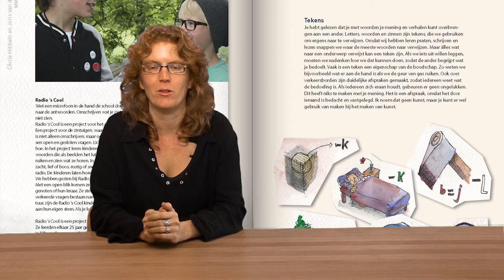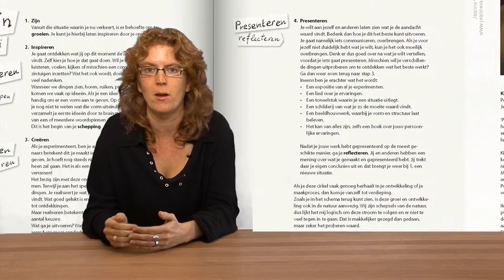Lezers vertellen hun ervaringen over het boek Je zintuigen als inspiratie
Kunstenares Jofke van Loon schreef het inspirerende kunstwerkboek Je zintuigen als inspiratie, waarmee ze naast haar cursisten nóg meer mensen wil inspireren. Bekijk de film voor een impressie van ervaringen van lezers en gebruikers van het boek.
Naast de originele voorbeelden, illustraties en opdrachten vertellen diverse kunstenaars hoe zij met de zintuigen werken.
Voor meer informatie en bestelmogelijkheden kijk je op